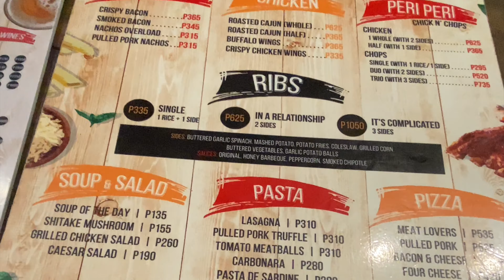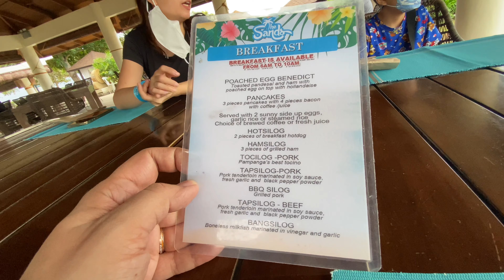Crusoe Cabins | Calatagan | Aquaria | Taza Mia | PART 2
PART 2 of our Trip to Crusoe Cabins (With travel tips for the whole family)

Crusoe Cabins is located at Calatagan, Batangas.